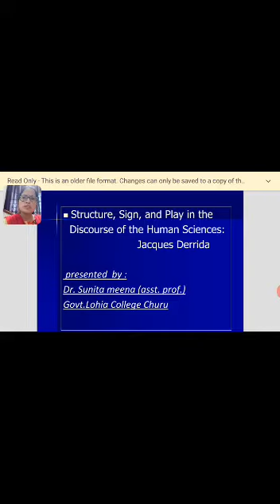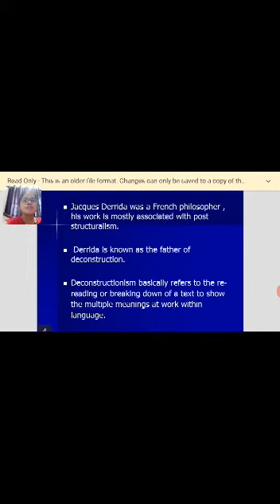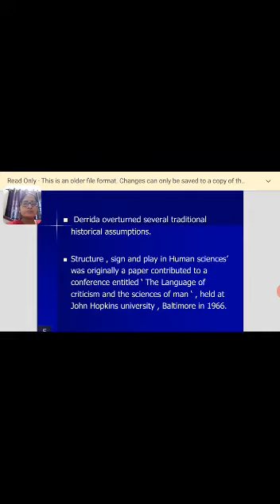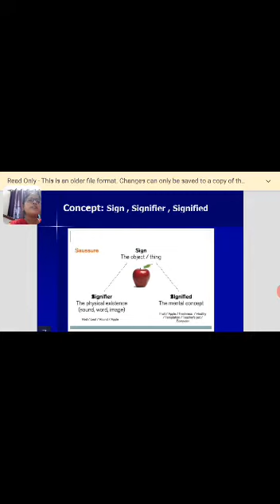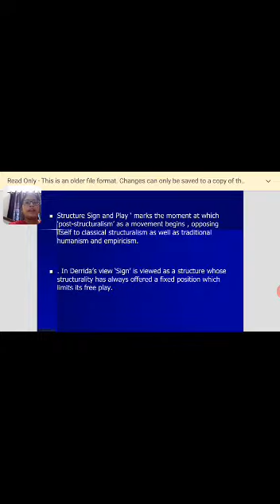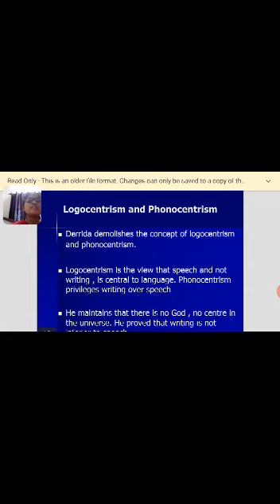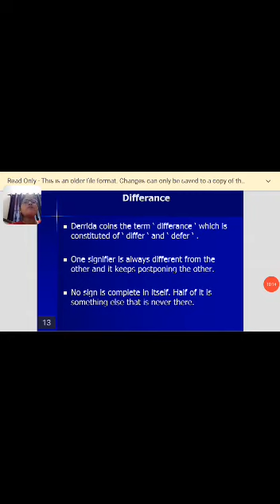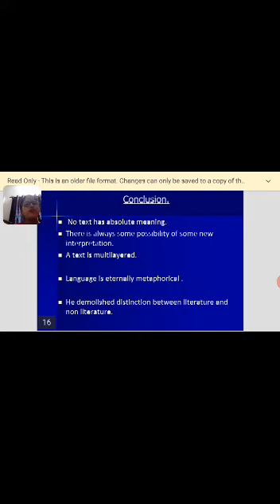Structure, sign and Play..., M. A. (F) paper 1